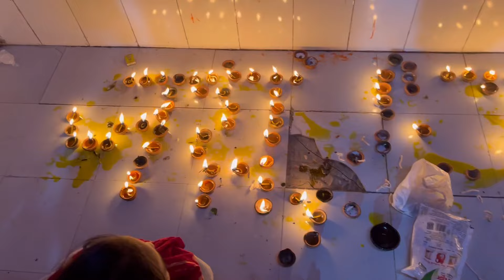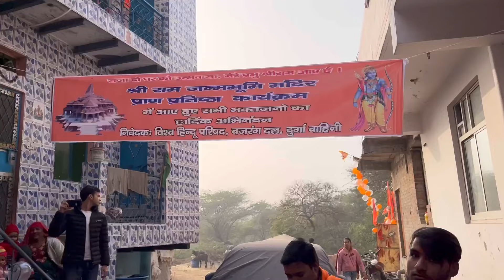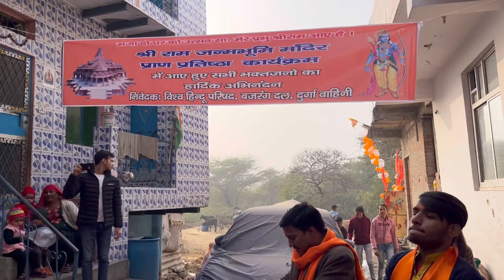SHREE RAM MANDIR🙏🏻🚩🛕SHOBHA YATRA VLOG || SAGAR BADMASH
My Instagram account 267K followers Funny content

Delhi mein Ram mandir Pran pratishtha ka utsav
Ram Mandir ka udghatan vlog
Delhi ncr Ram mandir celebration vlog
Delhi People celebrating Ram lala Temple inauguration
Ayodhya mein Ram mandir ka udhghatan
Delhi mein Ram Mandir ke udghatan ki khushi
Ram mandir celebration vlog in delhi
Delhi Bajrang Dal celebrating Ram Mandir inauguration
Delhi celebrating Ram Mandir inauguration
The Sagar Singh Vlogs
Sagar Badmash Vlogs
Sagar Badmash instagram reels
Delhi Daily Vlogs
Delhi vlogger
Delhi vlogs
Funny Vlogger
Funny vlogs
Best vlogs